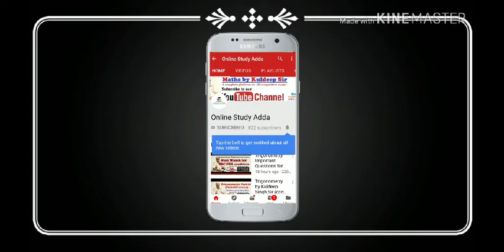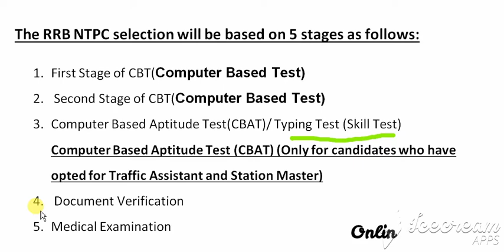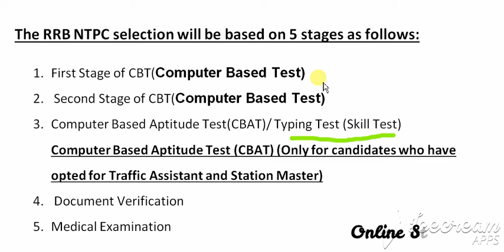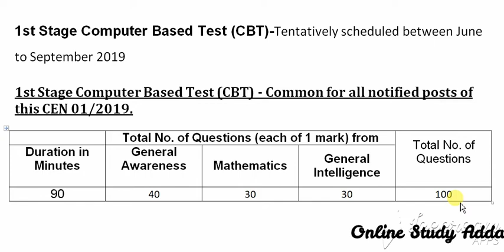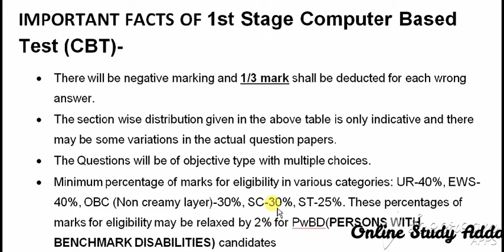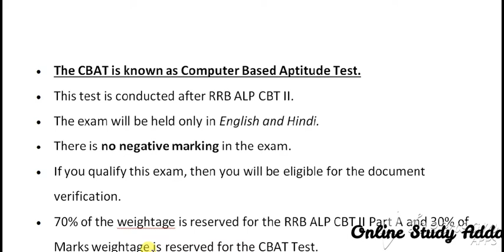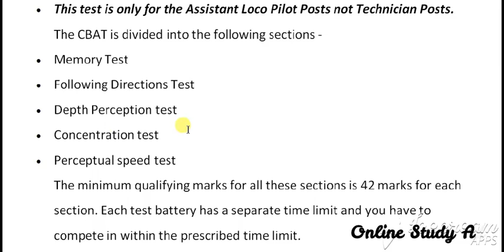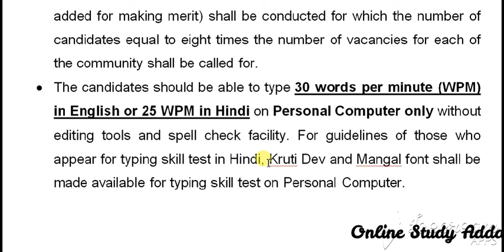RRB-NTPC का Exam Pattern by Kuldeep Sir Online Study Adda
RRB NTPC Exam Pattern by Kuldeep Singh Sir FOR RAILWAY recruitment-2019

online study adda
onlinestudyadda